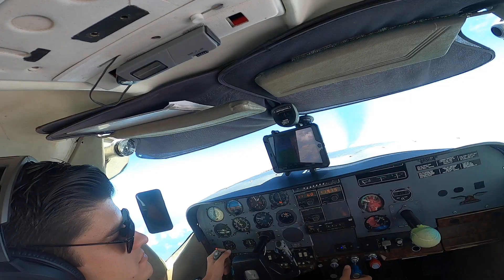Curso AFF de paracaidismo entrenamiento licencia A Emiliano I Paracaidismo nuevo león 2024